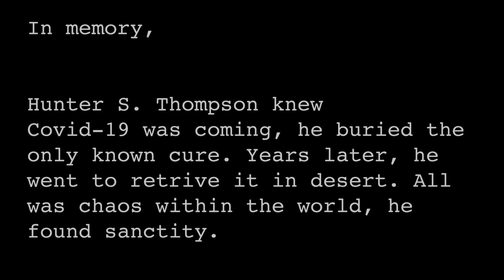A JOURNEY | Short Film 2020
An experimental (guerilla) type film set against the covid global pandemic. Hunter s. Thompson seeks a cure he's hidden in the desert. Knowing this was inevitable from humankind, did he make the right choice to in-jest a fairytale potion or did his premonitions pay off.